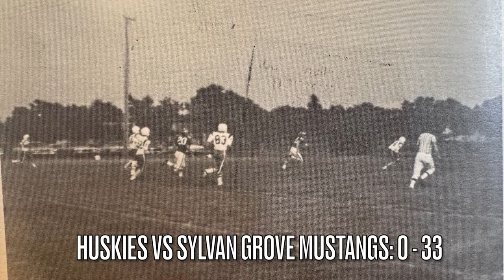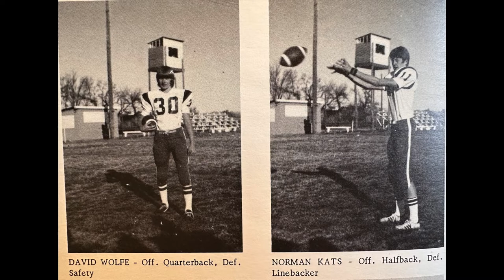Northern Valley Huskies Football - 1975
Northern Valley Huskies of Almena, Kansas

Head Coach: Henry Heider
Assistant Coach: Ron Keller
Manager: Randy Moody

#11 - David Wolfe
#20 - Mark Hammond
#22 - Stuart Kats
#23 - Kent Thalheim
#24 - Scott Gilmore
#25 - Stanley Chandler
#30 - Norman Kats
#33 - Trent Schemper
#38 - Craig Ingram
#54 - Danny Archibald
#55 - Danny Field
#64 - John Crawford
#70 - Paul Vincent
#74 - Greg Graham
#77 - Mike Vincent
#79 - Jeff Delimont
#83 - Steve Brands
#84 - Roger Mann

NV vs Brewster: 12 - 51
NV vs Ransom: 0 - 14
NV vs Sylvan Grove: 0 - 33
NV vs Logan: 0 - 44
NV vs Quinter: 0 - 52
NV vs Natoma: 14 - 9
NV vs Kensington: 18 - 0
NV vs Palco: 14 - 6
NV vs Morland: 6 - 20

Season Record: 3 - 6